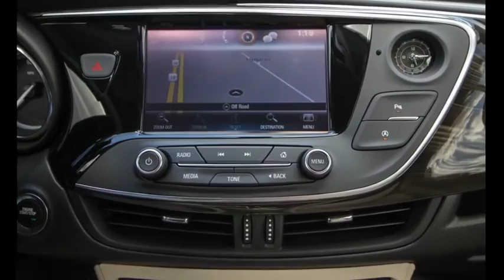2020 Buick Envision Ocala, The Villages, Brooksville, Chiefland, Homosassa FL N20117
Summit White  2020 Buick Envision available in Homosassa, Florida at Eagle Buick GMC. Servicing the Ocala, The Villages, Brooksville, Chiefland, FL area.

Summit White 2020 Buick Envision Essence FWD 6-Speed Automatic 2.5L 4-Cylinder DGI DOHC VVT  22/29 City/Highway MPG